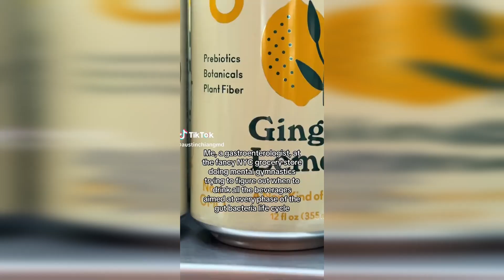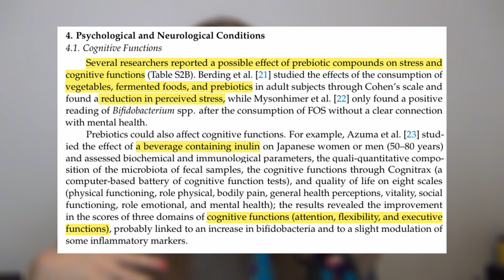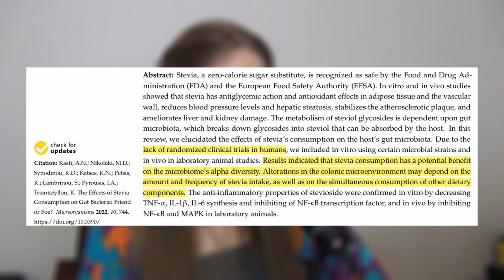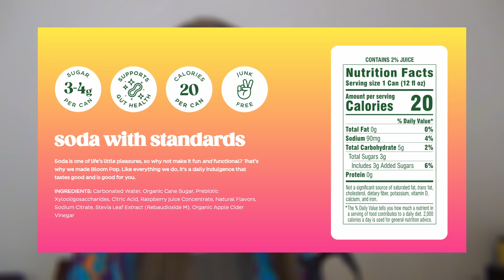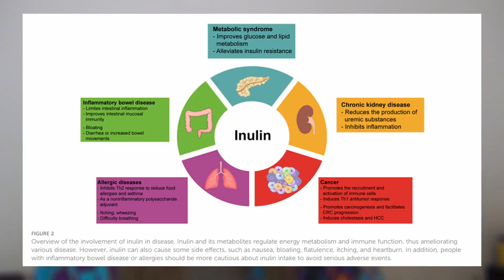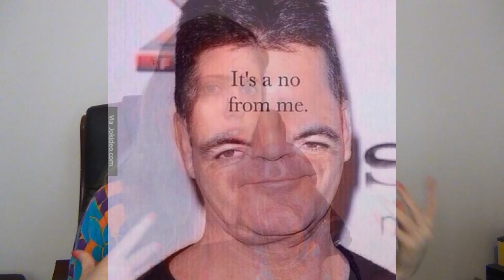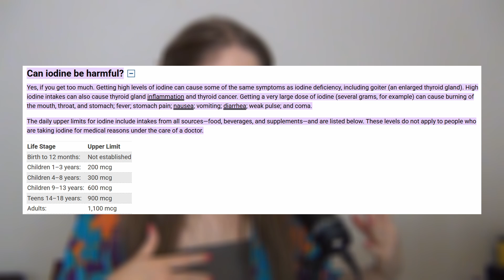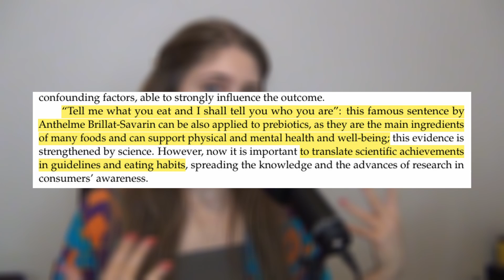prebiotics are the new protein: the „gut health“ soda plague and the sea moss trend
Are prebiotic sodas like OLIPOP, Poppi, Bloom Pop, and even Pepsi’s new prebiotic cola actually good for your gut—or just clever marketing? In this video, I break down the science behind prebiotic fiber, whether these trendy drinks are truly better than regular sodas, and how they impact your digestion and microbiome. I also cover the recent Poppi lawsuit, questionable health claims made by some of these brands, and what you should really look for in a gut-friendly product. Plus, we explore the sea moss trend and the potential health risks and side effects on your hormones that no one talks about. All insights are science-backed and explained by a certified nutritionist.

Timestamps:
00:00 intro
01:15 prebiotics 101
03:53 soda, lawsuits and health
14:00 sea moss, the gut and the thyroid
18:31 deep concluding words

Sources:
doi:10.3390/foods8030092
doi: 10.1039/c3fo60348b
doi: 10.3389/fphys.2015.00216
doi: 10.1093/femsec/fiaa079
doi: 10.4103/ijpvm.ijpvm_318_22
doi: 10.3389/fimmu.2023.1224092
doi:10.3390/md17060327